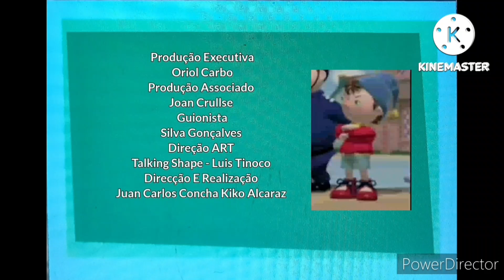Heidi A Menina Das Montanhas - Abertura E Encerramento